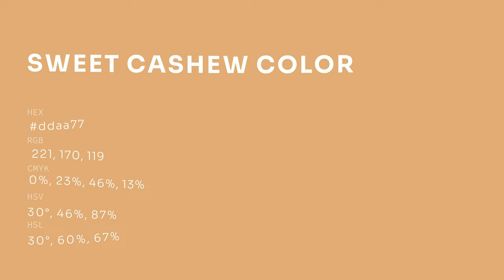Sweet Cashew color ddaa77 hex color - Brown color - Cool color ddaa77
What color is Sweet Cashew ? ddaa77 hex color - Brown color - Cool color ddaa77

Hex ddaa77 Color Code is also known as Sweet Cashew color.

Hex ddaa77 Color code in RGB color code model is created after adding 86.67% red color, 66.67% green color and 46.67% blue color.
Hex ddaa77 Color code in CMYK color (process color) code model is generated after subtraction of 0% cyan, 23% magenta, 46% yellow and 13% black.